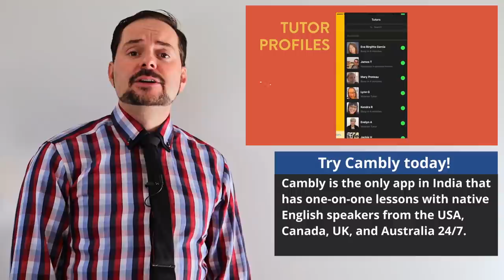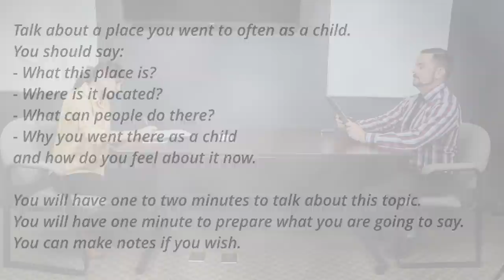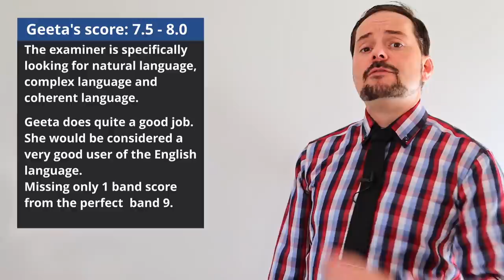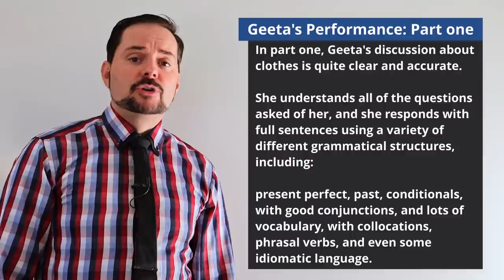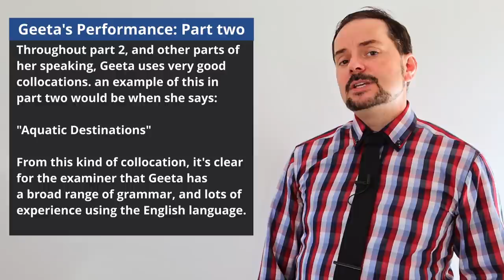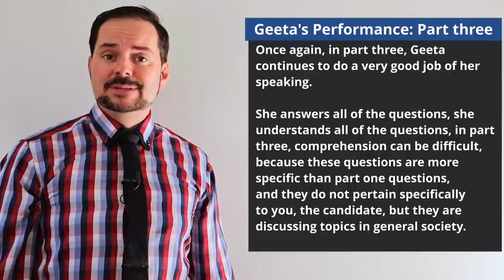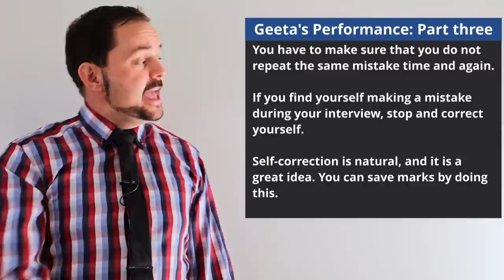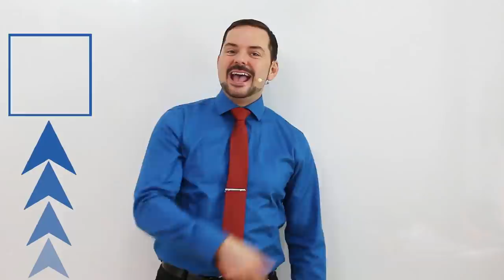IELTS Speaking Band 8 India Uttar Pradesh Candidate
IELTS Speaking interview band score 8, Indian candidate from Uttar Pradesh, answers questions about places and clothes. Download the Cambly app to start practicing 1-on-1 with a native English-speaking tutor.
Check out our world-class IELTS preparation This video explains the skills necessary to get band 8 and 9 scores on the speaking interview. The video is part of our Speaking Section playlist that teaches important strategies for IELTS speaking conversation. Practice the strategies, tips, and tricks in the lesson to achieve a high score. Follow the instructions carefully and make sure to practice. Use the subtitles as necessary to help you comprehend the information. It is important to practice a lot to give full sentence answers which reflect the grammar structure of the questions. Strategies will help with fluent language, natural language, and complex language. Follow us now on Twitter @aehelp.

IELTS स्पीकिंग इंटरव्यू बैंड स्कोर 8, उत्तर प्रदेश के भारतीय उम्मीदवार, जगहों और कपड़ों के बारे में सवालों के जवाब देते हैं। देशी अंग्रेजी बोलने वाले ट्यूटर के साथ 1-ऑन-1 अभ्यास शुरू करने के लिए कैंबली ऐप डाउनलोड करें। भारत में छात्र किसी भी 3-महीने की योजना पर 30% छूट प्राप्त करने के लिए कोड "एहस्पेशल" का उपयोग करते हैं।
पर हमारी विश्व स्तरीय IELTS तैयारी वेबसाइट देखें। यह वीडियो स्पीकिंग इंटरव्यू पर बैंड 8 और 9 स्कोर प्राप्त करने के लिए आवश्यक कौशल की व्याख्या करता है। वीडियो हमारे स्पीकिंग सेक्शन प्लेलिस्ट का हिस्सा है जो IELTS स्पीकिंग वार्तालाप के लिए महत्वपूर्ण रणनीतियाँ सिखाता है। उच्च अंक प्राप्त करने के लिए पाठ में रणनीतियों, सुझावों और युक्तियों का अभ्यास करें। निर्देशों का ध्यानपूर्वक पालन करें और अभ्यास करना सुनिश्चित करें। जानकारी को समझने में आपकी सहायता के लिए आवश्यकतानुसार उपशीर्षक का उपयोग करें। पूर्ण वाक्यों के उत्तर देने के लिए बहुत अभ्यास करना महत्वपूर्ण है जो प्रश्नों की व्याकरण संरचना को दर्शाता है। धाराप्रवाह भाषा, प्राकृतिक भाषा और जटिल भाषा के साथ रणनीतियाँ मदद करेंगी। आनंद लेना। ट्विटर @aehelp पर हमें अभी फॉलो करें। यह वीडियो कैंबली द्वारा प्रायोजित है।

IELTS ਬੋਲਣ ਵਾਲਾ ਇੰਟਰਵਿਊ ਬੈਂਡ ਸਕੋਰ 8, ਉੱਤਰ ਪ੍ਰਦੇਸ਼ ਤੋਂ ਭਾਰਤੀ ਉਮੀਦਵਾਰ, ਸਥਾਨਾਂ ਅਤੇ ਕੱਪੜਿਆਂ ਬਾਰੇ ਸਵਾਲਾਂ ਦੇ ਜਵਾਬ ਦਿੰਦਾ ਹੈ। ਅੰਗਰੇਜ਼ੀ ਬੋਲਣ ਵਾਲੇ ਟਿਊਟਰ ਨਾਲ 1-ਆਨ-1 ਦਾ ਅਭਿਆਸ ਸ਼ੁਰੂ ਕਰਨ ਲਈ Cambly ਐਪ ਨੂੰ ਡਾਊਨਲੋਡ ਕਰੋ। ਭਾਰਤ ਵਿੱਚ ਵਿਦਿਆਰਥੀ ਕਿਸੇ ਵੀ 3-ਮਹੀਨੇ ਦੀ ਯੋਜਨਾ 'ਤੇ 30% ਛੋਟ ਪ੍ਰਾਪਤ ਕਰਨ ਲਈ ਕੋਡ "aehspecial" ਦੀ ਵਰਤੋਂ ਕਰਦੇ ਹਨ।
ਸਾਡੀ ਵਿਸ਼ਵ ਪੱਧਰੀ IELTS ਤਿਆਰੀ ਵੈੱਬਸਾਈਟ 'ਤੇ ਦੇਖੋ। ਇਹ ਵੀਡੀਓ ਭਾਸ਼ਣ ਇੰਟਰਵਿਊ 'ਤੇ ਬੈਂਡ 8 ਅਤੇ 9 ਸਕੋਰ ਪ੍ਰਾਪਤ ਕਰਨ ਲਈ ਜ਼ਰੂਰੀ ਹੁਨਰਾਂ ਦੀ ਵਿਆਖਿਆ ਕਰਦਾ ਹੈ। ਵੀਡੀਓ ਸਾਡੀ ਸਪੀਕਿੰਗ ਸੈਕਸ਼ਨ ਪਲੇਲਿਸਟ ਦਾ ਹਿੱਸਾ ਹੈ ਜੋ IELTS ਬੋਲਣ ਵਾਲੀ ਗੱਲਬਾਤ ਲਈ ਮਹੱਤਵਪੂਰਨ ਰਣਨੀਤੀਆਂ ਸਿਖਾਉਂਦਾ ਹੈ। ਉੱਚ ਸਕੋਰ ਪ੍ਰਾਪਤ ਕਰਨ ਲਈ ਪਾਠ ਵਿੱਚ ਰਣਨੀਤੀਆਂ, ਸੁਝਾਵਾਂ ਅਤੇ ਜੁਗਤਾਂ ਦਾ ਅਭਿਆਸ ਕਰੋ। ਹਦਾਇਤਾਂ ਦੀ ਧਿਆਨ ਨਾਲ ਪਾਲਣਾ ਕਰੋ ਅਤੇ ਅਭਿਆਸ ਕਰਨਾ ਯਕੀਨੀ ਬਣਾਓ। ਜਾਣਕਾਰੀ ਨੂੰ ਸਮਝਣ ਵਿੱਚ ਤੁਹਾਡੀ ਮਦਦ ਕਰਨ ਲਈ ਲੋੜ ਅਨੁਸਾਰ ਉਪਸਿਰਲੇਖਾਂ ਦੀ ਵਰਤੋਂ ਕਰੋ। ਪੂਰੇ ਵਾਕ ਦੇ ਜਵਾਬ ਦੇਣ ਲਈ ਬਹੁਤ ਅਭਿਆਸ ਕਰਨਾ ਮਹੱਤਵਪੂਰਨ ਹੈ ਜੋ ਪ੍ਰਸ਼ਨਾਂ ਦੀ ਵਿਆਕਰਣ ਬਣਤਰ ਨੂੰ ਦਰਸਾਉਂਦੇ ਹਨ। ਰਣਨੀਤੀਆਂ ਪ੍ਰਵਾਹ ਭਾਸ਼ਾ, ਕੁਦਰਤੀ ਭਾਸ਼ਾ ਅਤੇ ਗੁੰਝਲਦਾਰ ਭਾਸ਼ਾ ਵਿੱਚ ਮਦਦ ਕਰਨਗੀਆਂ। ਆਨੰਦ ਮਾਣੋ। ਟਵਿੱਟਰ @aehelp 'ਤੇ ਹੁਣੇ ਸਾਡੇ ਨਾਲ ਪਾਲਣਾ ਕਰੋ। ਇਹ ਵੀਡੀਓ ਕੈਮਬਲੀ ਦੁਆਰਾ ਸਪਾਂਸਰ ਕੀਤਾ ਗਿਆ ਹੈ।